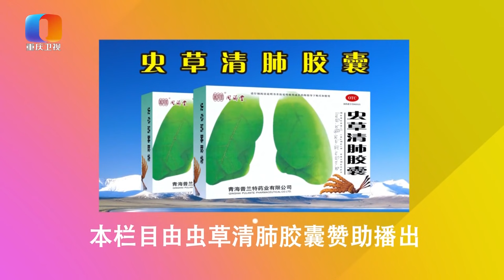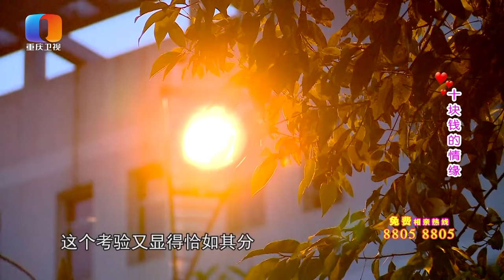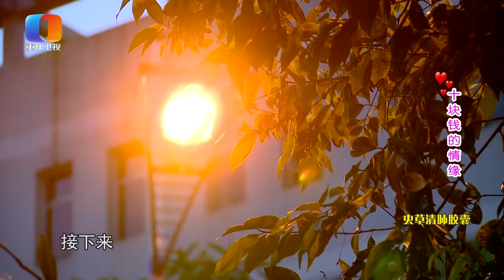【NEW】重庆卫视相亲真人秀《凡人有喜》20190911：小姐姐教科书式相亲，连环问问得男嘉宾怀疑人生~出题考验被主持人连连点赞！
凡人有喜